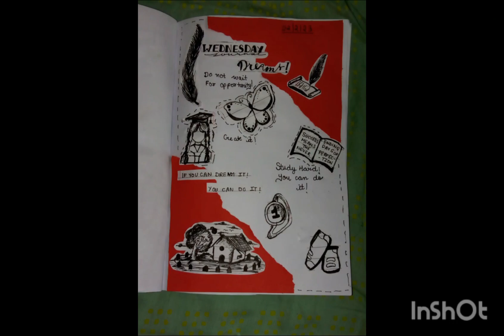Journal for exams/journalig/craft with shruti